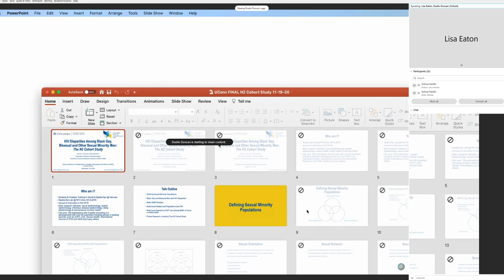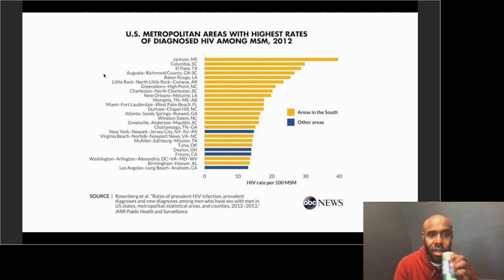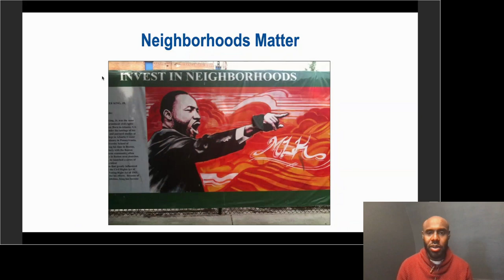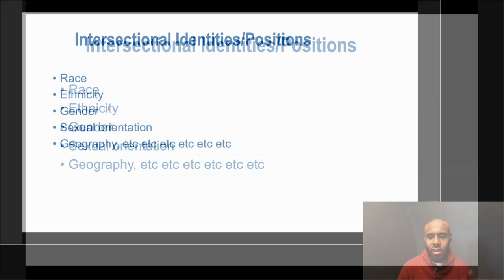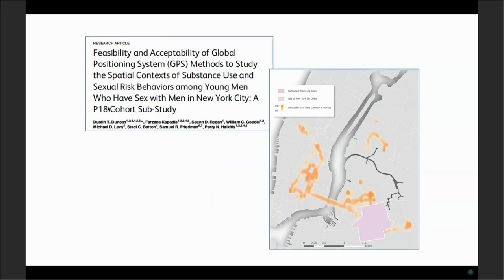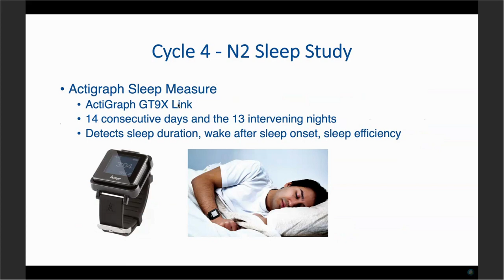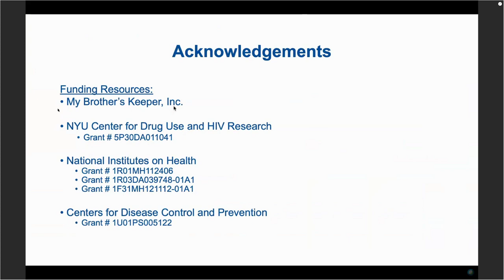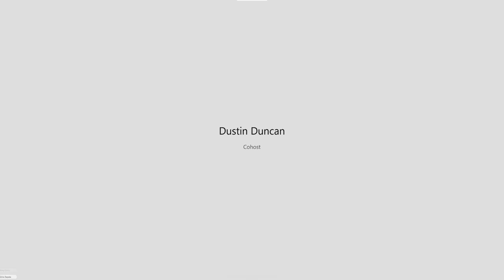InCHIP Lecture: Dustin Duncan - Black Gay and Bisexual Men and HIV Disparities: The N2 Cohort Study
Dr. Duncan is an internationally recognized social and spatial epidemiologist studying how specific neighborhood characteristics influence population health and health disparities, among sexual and gender minorities, especially gay, bisexual and other men who have sex with men (MSM) and transgender women from an intersectional perspective. His research has a strong domestic focus – including in New York City – but recent work spans the globe, including studies in Paris, London, and Abu Dhabi. Forthcoming collaborative projects are in east Africa. Methodologically, his research utilizes a geospatial lens to apply, for example, computer-based geographic information systems (GIS), web-based and real-time geospatial technologies, and geospatial modeling techniques. For instance, he applies Global Positioning System (GPS) devices and smartphones to examine spatial mobility and social networks in and across neighborhoods. His work appears in leading public health, medical, geography, criminology, demography and psychology journals. He has over 150 high-impact publications and book chapters, and his research has appeared in major media outlets including U.S. News & World Report, the Washington Post, the New York Times and CNN.